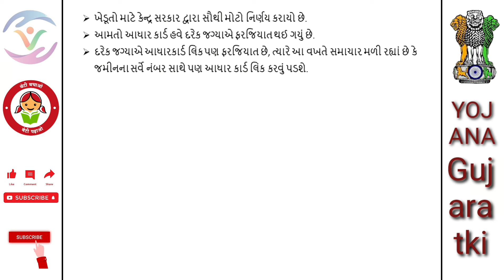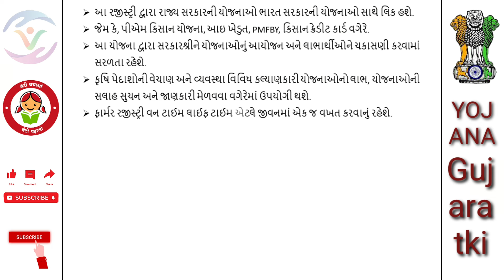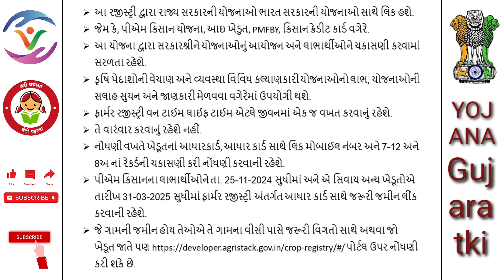સરકારનો નવો નિર્ણય | Farmer registration 2024 | ખેડૂતો એ પોતાની જમીન આધારકાર્ડ સાથે લિંક ફરજિયાત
હેલ્લો મિત્રો નમસ્કાર,

✔ ખેડૂતો માટે કેન્દ્ર સરકાર દ્વારા સૌથી મોટો નિર્ણય કરાયો છે.

✔ આમતો આધાર કાર્ડ હવે દરેક જગ્યાએ ફરજિયાત થઈ ગયું છે.

✔ દરેક જગ્યાએ આધારકાર્ડ લિંક પણ ફરજિયાત છે, ત્યારે આ વખતે સમાચાર મળી રહ્યાં છે કે જમીનના સર્વે નંબર સાથે પણ આધાર કાર્ડ લિંક કરવું પડશે.

✔ કેન્દ્ર અને રાજ્ય સરકાર દ્વારા ‘એગ્રીસ્ટેક’ યોજના અંતર્ગત ‘ફાર્મર રજીસ્ટ્રી’ અભિગમ દ્વારા આધારકાર્ડ સાથે તમારી જમીનના સર્વે નંબરથી જમીન લીંક કરવામાં આવશે અને સરકાર તરફથી 11 ડીજીટનો યુનિક આઈડી નંબર આપવામાં આવશે, જે ખેડૂત તરીકે ડિજિટલ ઓળખ હશે.

ખાસ નોંધ: - સરકાર દ્વારા યોજનાઓના નિયમોમાં સમયાંતરે ફેરફારો થતા હોય છે, તેથી હાલના નિયમો જાણવા માટે પહેલા ઓફિશિયલ વેબસાઈટ પર જઈને જોઈ લેવી.

✔ આ ચેનલ પર તમને મળશે નવી યોજનાઓ, બેંકના નવા નિયમો, ગુજરાત સરકારની યોજનાઓ , સરકારી ભરતી , આધાર કાર્ડ, મોબાઇલ, ઇન્ટરનેટ અને જનરલ ઇન્ફોર્મેશન સંબંધિત માહિતી, અને ઘણી બધી વસ્તુઓ છે જે તમને લાભ આપી શકે છે !!!

મિત્રો, અમારી યુટ્યૂબ ચેનલ Yojana Gujaratki ની મુલાકાત લેવા માટે આભાર...

ખેડૂત ને ફાર્મર ID કઈ રીતે બનાવી Self registration કેવી રીતે કરવું  ખેડૂત નોંધણી કેવી રીતે કરી શકાશે?
ખેડૂત નોંધણી જાતે નોંધણી કેમ કરી શકાય ?
ખેડૂત રજિસ્ટ્રી ગુજરાત CSC Login Link,
ખેડૂત નોંધણી,
ખેડૂત રજિસ્ટ્રી કૈસે કરે ખેડૂત નોંધણી આઈડી,
ખેડૂત રજિસ્ટ્રી ગુજરાત,
ખેડૂત નોંધણી ફોર્મ ભરો,
ખેડૂત રજિસ્ટ્રી કૈસે કરે મોબાઈલ સે,
ખેડૂત રજિસ્ટ્રી ક્યા હૈ,
ખેડૂત નોંધણી ઓનલાઈન,
ખેડૂત રીલ્સ,
ખેડૂત રજિસ્ટ્રી કૈસે હોતી હૈ,
ખેડૂત નોંધણી કેવી રીત કરવુ,
ખેડૂત રજિસ્ટ્રી ગુજરાત સીએસસી,
ખેડૂત નોંધણી ફોર્મ ખેડુત નોંધણી,
ખેડુત નોંધણી શું છે,
ખેડુત નોંધણી વિશે વિડિયો,
ખેડુત નોંધણી વિશે માહિતી,
ફાર્મર રજિસ્ટ્રી,
ફાર્મર રજિસ્ટ્રી શું છે,
ફાર્મર રજિસ્ટ્રી વિશે માહિતી,
ખેડુત નોંધણી,
ગુજરાત સરકાર યોજના,
Farmer Ragistry Gujarat  faremer Register kese kare?
farmer Registration Gujarat,
Farmar registration Gujarat CSC Login,
Farmer ID Gujarat Farmer Id Kaise Check Kare,
PM Kisan Saman Nidhi Yojana farmer registry kaise kare farmer registration id,
farmer registry gujarat  farmer registration farmer registration form fill up,
farmer registry kaise kare mobile se  farmer registry kya hai farmer registration online apply,
farmer reels farmer registry kaise hoti hai,
farmer registration kevi rite karvu farmer registry gujarat csc khedut Registration CSC Login,
farmer registration form Farmer card, farmer id,
farmer card, farmer id card, agristack csc Login,
farmer Registery,
how to make farmer id,
farmer ID download,
how to make farmer id gujarati,
Agric card Login csc
How to do farmer ID registration,
Agri Stack CSC Login
pm kisan samman nidhi yojana.
farmer ID registration kaise kare,
Farmer Ragistry Gujarat,
Farmer registry kaise kare gujarat,
FARMAR Self Registration KEM KARVU Farmer registry online agri Stack CSC Login Link Gujarat,
Farmer registration gujarat online  Farmer registration gujarat online 2024,
Farmer registration kaise kare gujarat,
Farmer registry kya hai Farmer registry kaise kare,
Gujarat CSC Login,
Gujarat CSC Login Link,
Farmer registration gujarat csc,
Farmer registry gujarat CSC Login,
Farmer registration gujarat 2024,
Farmer registry CSC Login gujarat 2024,
Farmer registry gujarati ma mahiti,
farmer Registery,
farmer ID kaise banaye,
farmer ID download,
farmer ID kaise banaye gujarati,
farmer registration,
farmer id registration online,
farmer id registration,
farmer registration 2024,
farmer registration gujarat,
new farmer id registration,
farmer registration form fill up,
farmers registration,
farmer registration online,
pm kisan new registration,
Farmer registry online ,
Farmer registration gujarat online,
Farmer registration gujarat online 2024,
Farmer registration,
Farmer registry,
Farmer registry shu che,
Farmer registry kya hai,
Farmer registry kaise kare,
Farmer registry kevi rite karvu,
Farmer registry full information,
Farmer registry gujarat,
Farmer registration gujarat,
Farmer registry gujarat 2024,